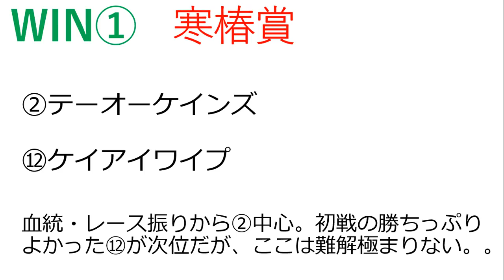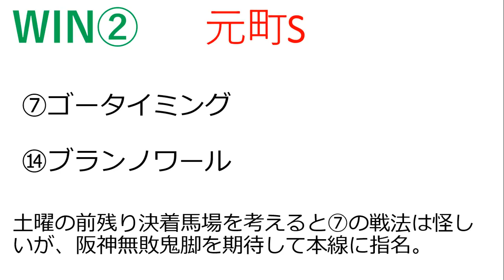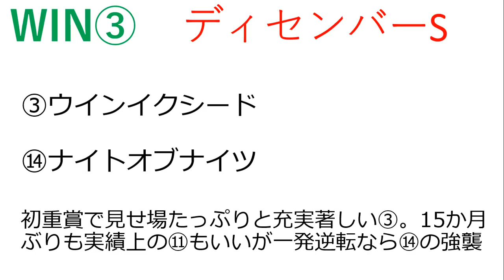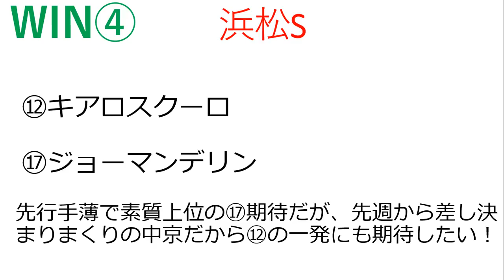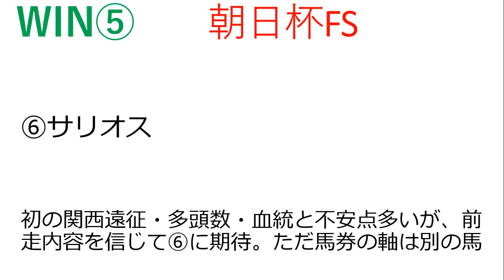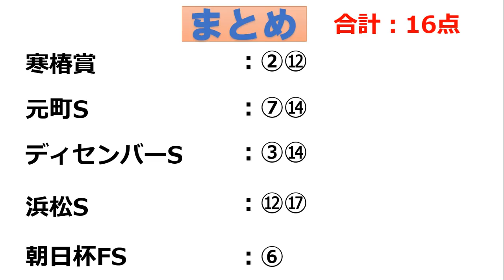【WIN5予想】2019朝日杯FSなど全5レースを16点で！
毎週WIN5予想を16点で予想しています。よかったらご覧ください！
・【競馬理論】回収率のワナ～的中率から見る予想の盲点と連敗確率の計算方法

1985年千葉県市原市生まれ。